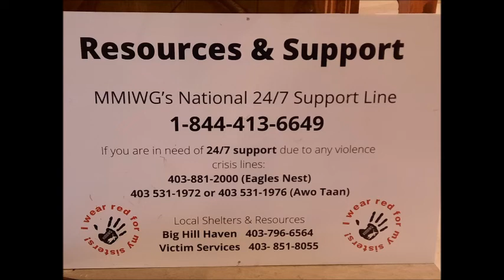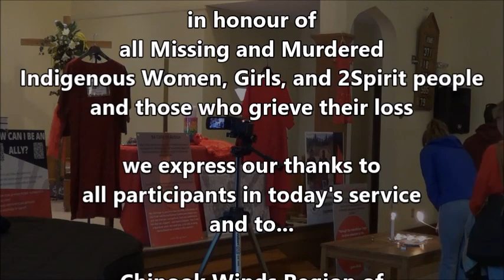Red Dress Day - May 5th 2022 - Banff, Alberta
A Service of Commemoration, honouring the Missing and Murdered Indigenous Women, Girls, and Two-Spirit Persons, and those who grieve their loss.  Recorded on May 5, 2022 at Rundle Memorial United Church, Banff, on lands held sacred by many the Stoney Nakoda (Chiniki, Bearspaw and Wesley nations) the Blackfoot Confederacy (Siksika, Piikani and Kainai), the Tsuut'ina, and the Metis People of Alberta Region 3.

The service was led by Gloria Snow, Elder Glenda Crawler, Trudy Wesley, Kauanoe Hoomanawanui, Tony Snow and Ken Levi (Levae).
With thanks to Chinook Winds Region of the United Church of Canada, the Urban Indigenous Ministry of Hillhurst UC Calgary,  Rundle Memorial UC Banff and Ralph Connor Memorial UC Canmore.